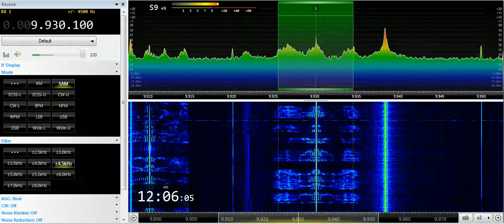25 07 2019 WHRI T8WH Angel 3 Omegaman Radio in Chinese to EaAs 1205 on 9930 Medorn